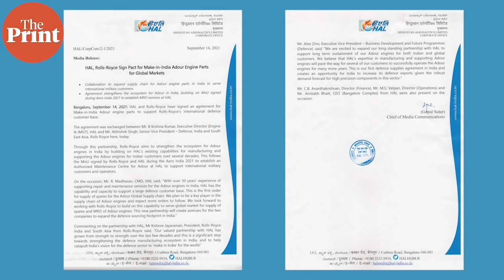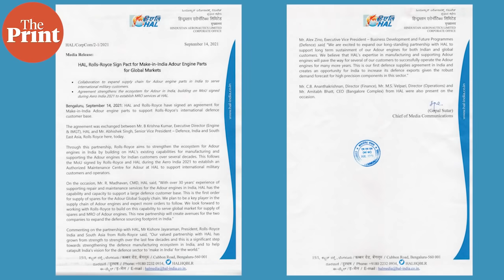Ready to partner with India for co-developing 5th generation fighter aircraft engine: Rolls Royce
Rolls-Royce and Hindustan Aeronautics Limited (HAL) have signed an agreement to ‘Make in India’ engine parts for Adour engines, to support Rolls-Royce's international defence customer base. In the DefenceTracker Senir associate Editor Snehesh Alex Philip interviews Kishore Jayaraman, President, Rolls-Royce India and South Asia and Abhishek Singh, Senior Vice President – Defence, India and South East Asia to talk about the company’s plans in India.